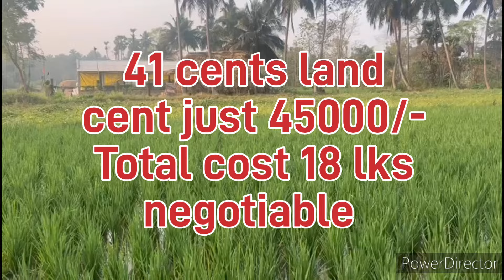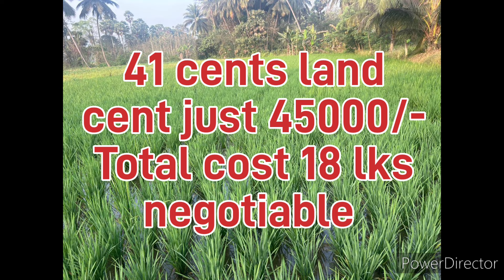అగ్రి ల్యాండ్ ఫర్ సేల్, మాడుగుల, వడ్డాది దగ్గరలో 41 సెంట్స్ / 18 lksCall 7337071232.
అగ్రి ల్యాండ్ ఫర్ సేల్, మాడుగుల, వడ్డాది దగ్గరలో
41 సెంట్స్ / 18 lks, negotiable price please